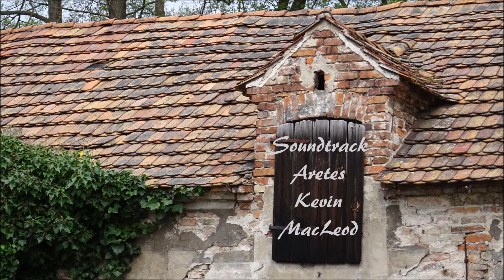Mai Safari 2020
Künstler Thank you very much. YouTube Audio-Mediathek.#